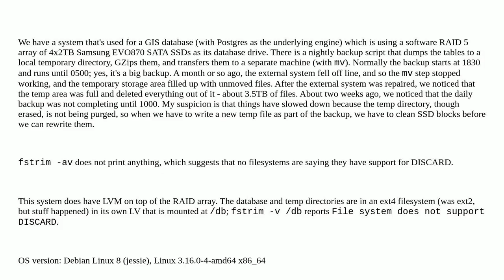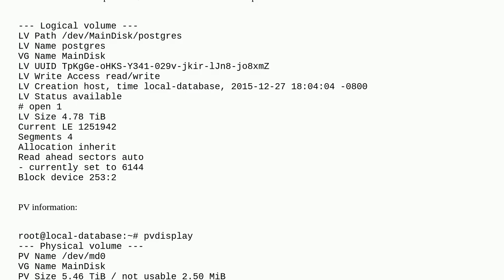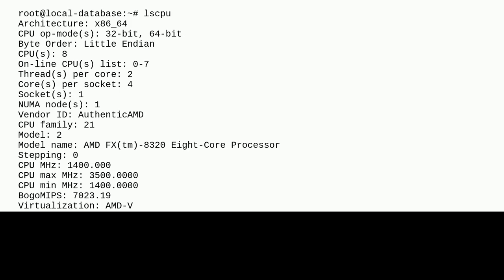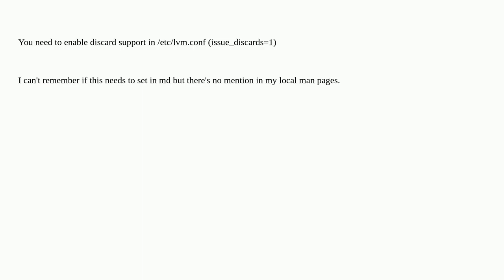File access on SSD array suddenly slowed down; TRIM appears to be unavailable. How to enable, or ...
File access on SSD array suddenly slowed down; TRIM appears to be unavailable. How to enable, or what else could it be?

A special thanks goes out to the community

  lvm raid5 trim ssd